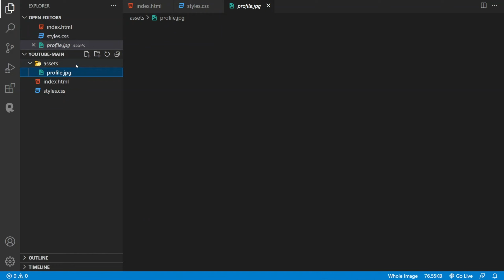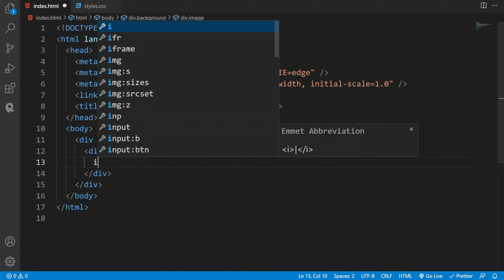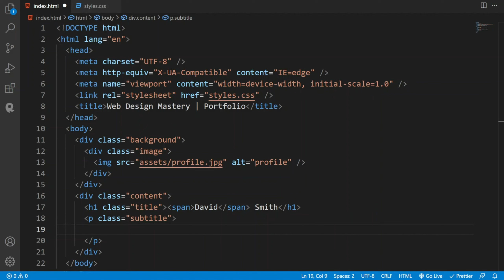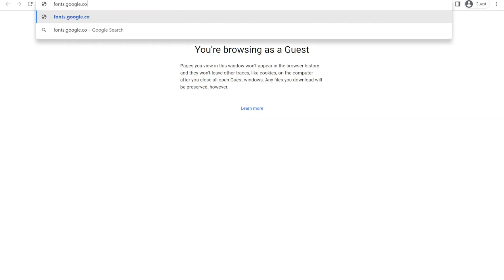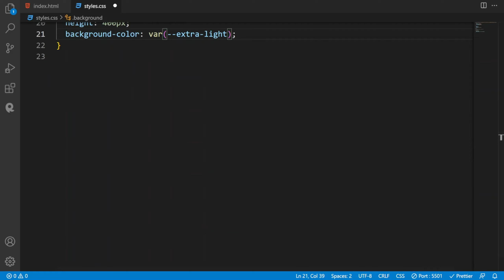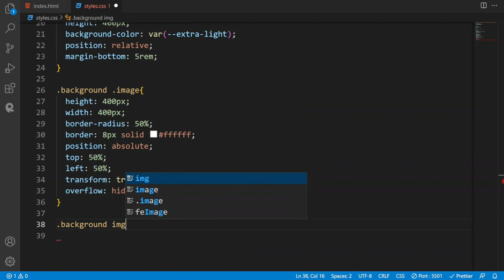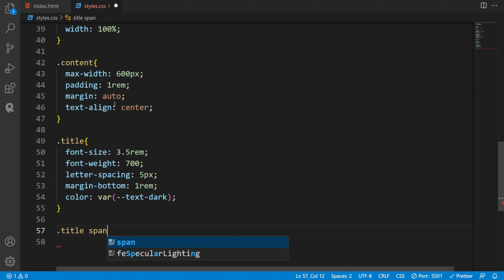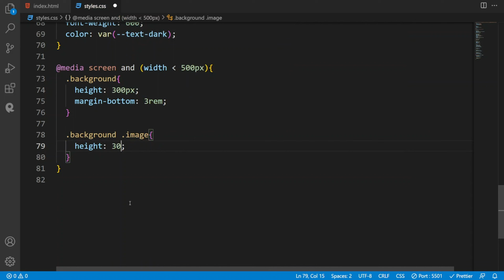Design Your Own Responsive Portfolio Website with HTML and CSS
Follow this beginner's guide to create a responsive portfolio website using HTML and CSS. With no prior coding experience required, this tutorial will teach you how to create a website that looks great on any device. This tutorial will teach you how to make a personal website with HTML and CSS for web development. You'll learn the basics of coding and design, and come away with a fully functional and responsive website.

Web developer portfolio
Website design
Web development
Beginner's guide
Step-by-step instructions
Modern design
Professional website
Coding for beginners
Mobile-friendly design